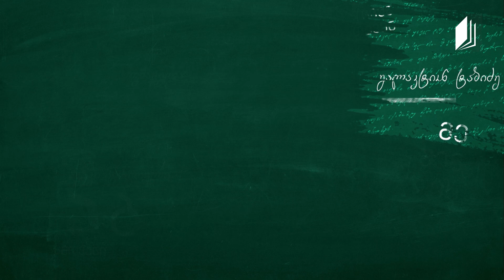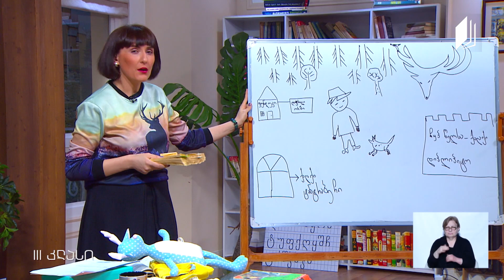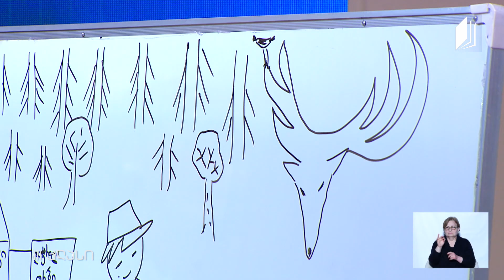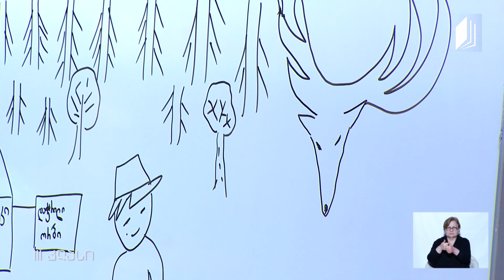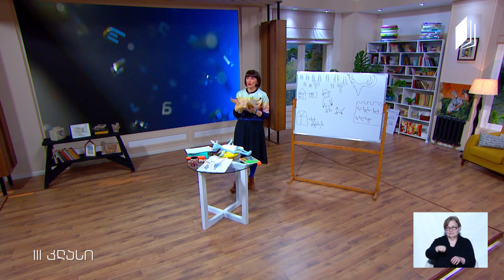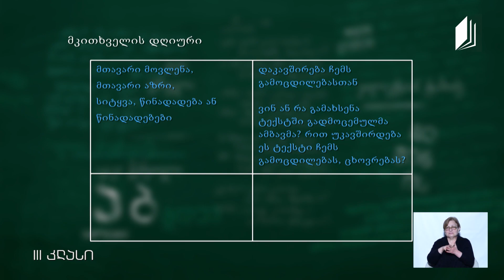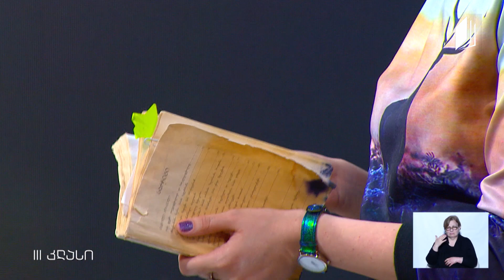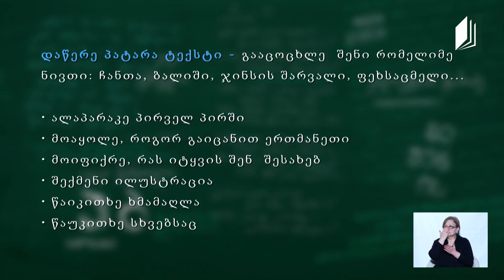ქართული, III კლასი - ,,ცისფერი ირემი“, მხატვრული ხერხი გაპიროვნება